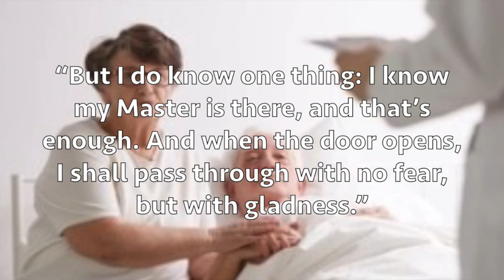Today's Thought The other side desktop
No fear. When this earthly vehicle comes near to that final stop light, heaven, what will it mean to be without fear? Will our lips whisper perhaps, maybe or, even worse, I don’t know?